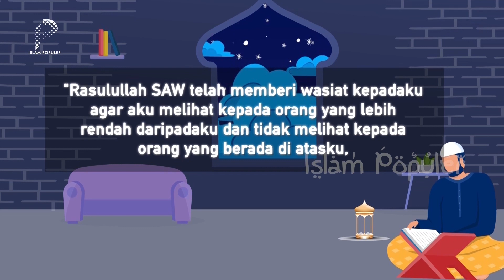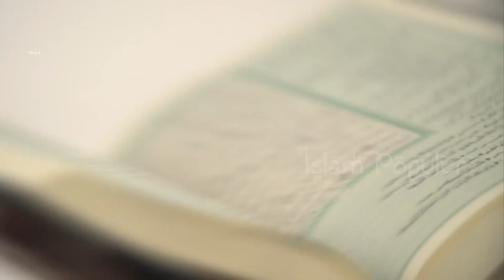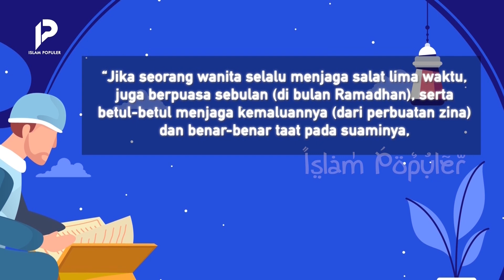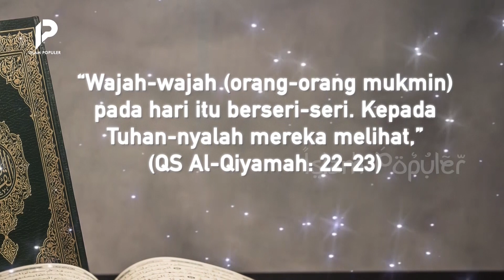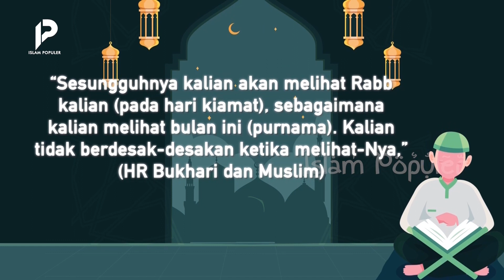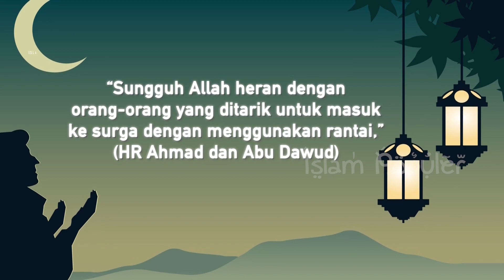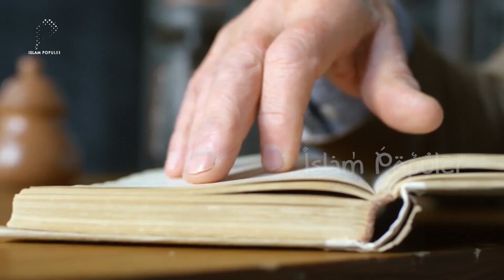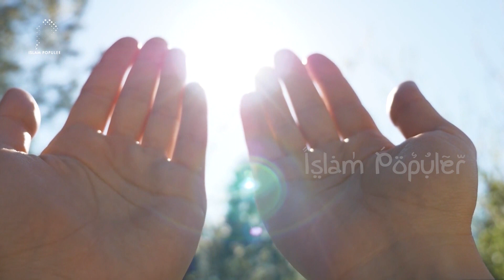Ternyata Ada Penghuni Surga yang Disiksa dengan Rantai di Kaki dan Tangannya, Kok Bisa..!?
Setiap orang masuk surga dengan berbagai cara, misalnya masuk surga secepat kilat. Ada juga yang masuk surga dengan mudah. Ada yang tertatih-tatih harus melewati jalan menuju surga.  Ada juga yang sampai dirantai saat memasuki surga. Mengapa ada penghuni surga yang dirantai? Apa yang dilakukan mereka saat masih berada di dunia? Benarkah saat masuk surga, mereka membuat Allah Swt terkejut? Tonton video ini hingga akhir agar tidak sesat.